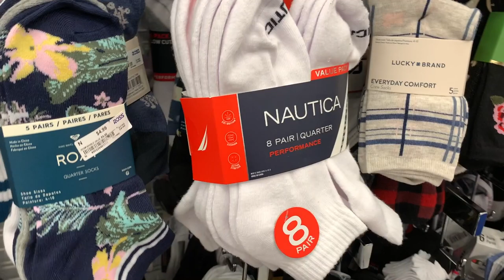❤️Lo Mas Nuevo En Mi Tienda Favorita ROSS! Pasando Nuestros Ultimos Dias De Este Año En ROSS!😱